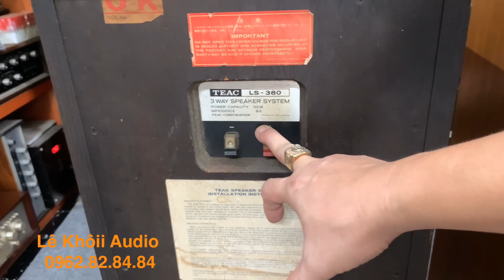Cặp loa TEAC LS-380 đúng chất sưu tầm đẹp cả nghe lẫn nhìn. Giá tham khảo trên 10.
Xin chào tất cả mọi người đã quan tâm kênh youtube Lê Khôii - Audio-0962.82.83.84.
* Số điện thoại hotline cũng là zalo :
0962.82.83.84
* Các kênh Facebook :